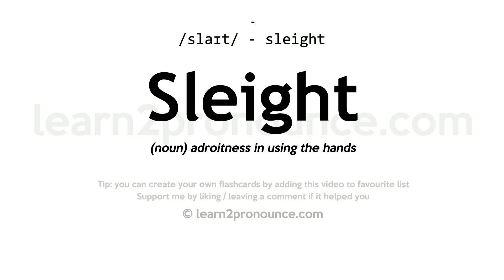Sleight pronunciation and definition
Learn how to pronounce Sleight in English correctly - pronunciation of Sleight
Click show more for definition of Sleight
SLEIGHT
Pronunciation: /slaɪt/ - sleight
Definition: (noun) adroitness in using the hands